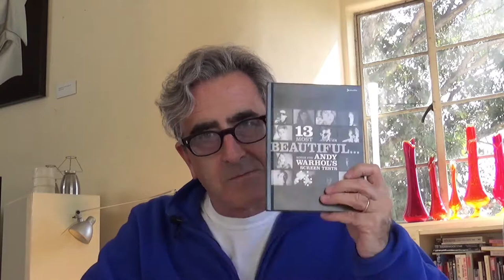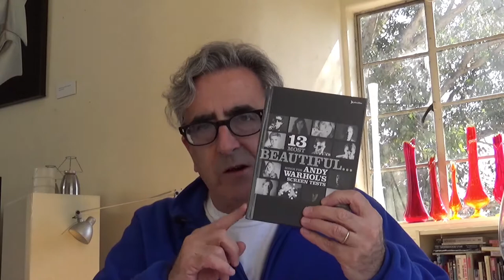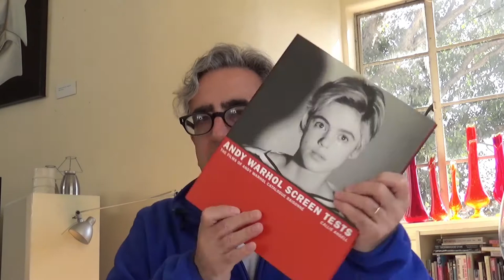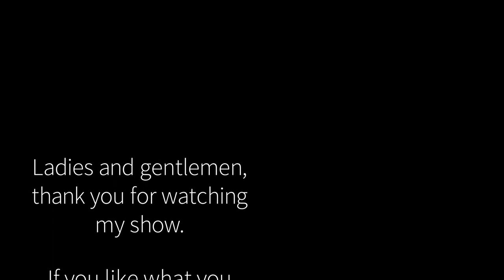Andy Warhol Screen Tests on Tosh Talks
Andy Warhol is too huge of a subject matter for one show.  So,  on "Tosh Talks" I focus on the Andy Warhol Screen Tests, as well as the film "Empire," which is his portrait of the Empire State Building.  Warhol did a series of portraits of people he worked with at his Factory, as well as those who just stopped by like Dennis Hopper, Ann Buchanan, and Edie Sedgwick.  "13 Most Beautiful..." is a superb DVD released by Plexifilm.  "Andy Warhol Screen Tests" edited by Callie Angell is a must-have book for anyone who is interested in Andy Warhol as well as his cinema.   This is one of my favorite episodes.  - Tosh Berman.

I also wrote an in-depth review of Andy Warhol's "Empire" the film he made with John Palmer here: